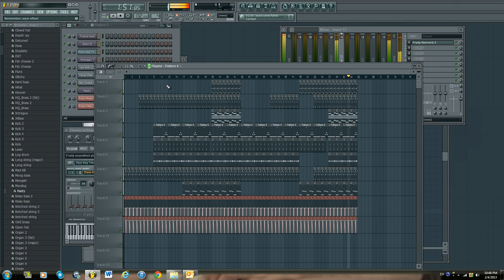808 Mafia Southside TM88 Type Beat - Persian Beatz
808 Mafia / Southside on the Track / TM88 type beat prod. Persian Beatz